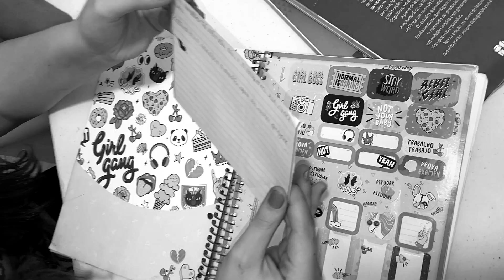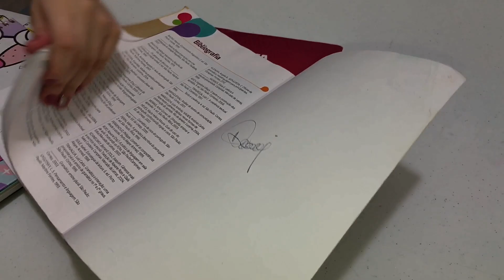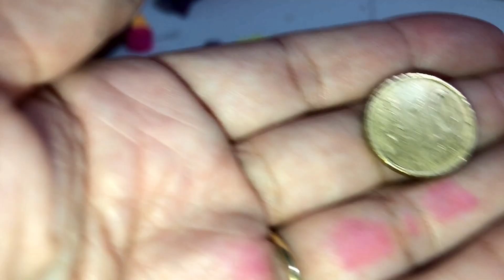REAGINDO AO MATERIAL ESCOLAR NO MEIO DO ANO DAS MINHAS AMIGAS!! TINHA ATÉ MIOJO!!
⭐REAGINDO AO MATERIAL ESCOLAR NO MEIO DO ANO DAS MINHAS AMIGAS!! TINHA ATÉ MIOJO!! | Manuzinha Star